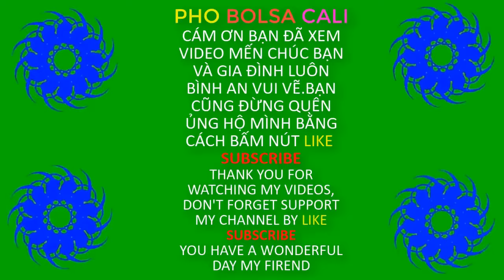Người Việt - Nam California Ủng Hộ TT Trump Tại Westminster | PHO BOLSA CALI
Người việt - nam california usa ủng hộ TT Trump ngày 26/12/2020 ở city hall of  Westminster orange country,  video by pho bolsa cali.